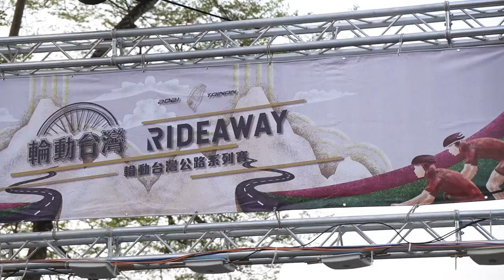【肉腳車手】驚險 ! 比賽嚇到閃尿 ! ! 騎車生涯，遇到最大危機！！| 2021輪動台灣 環南化 | 一堆車手噴飛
器材：
Sony A6400
Sony A7S2
DJI MAVIC PRO
GOPRO HERO8